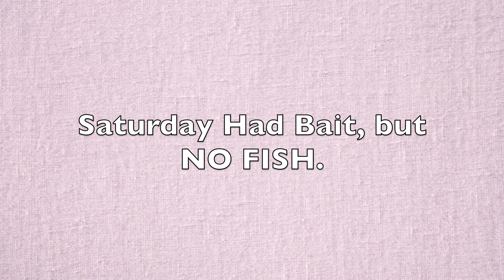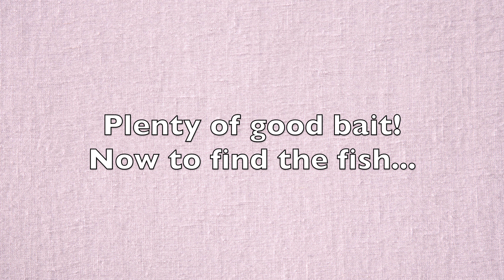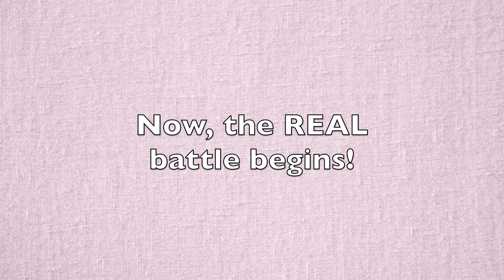Oak Island Bull Red Drum May 2023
Caught my first "bull" Red Drum on Oak Island on May 21, 2023.